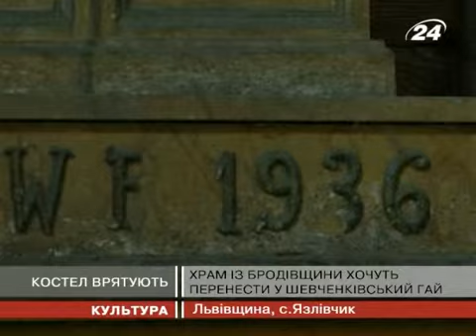Храм із Бродівщини хочуть перенести у Шевче...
Наразі він стоїть у селі ЯзлІвчик на ...